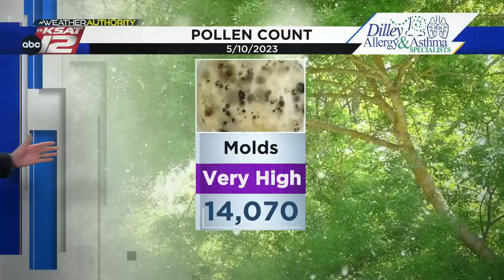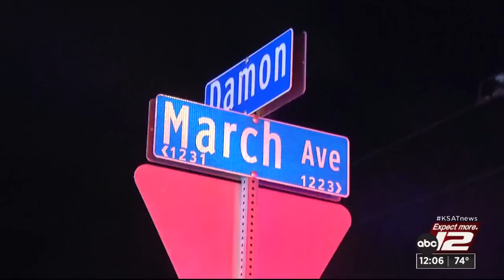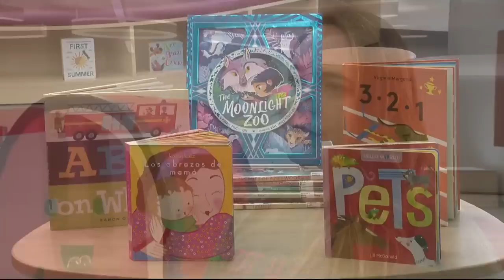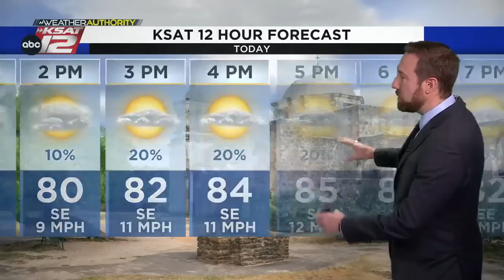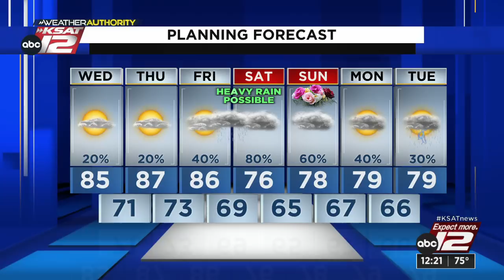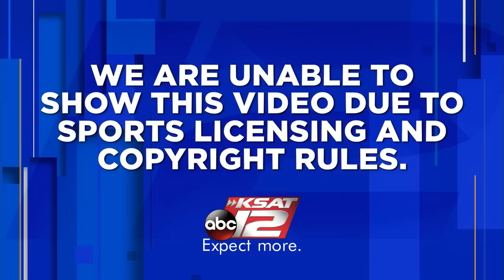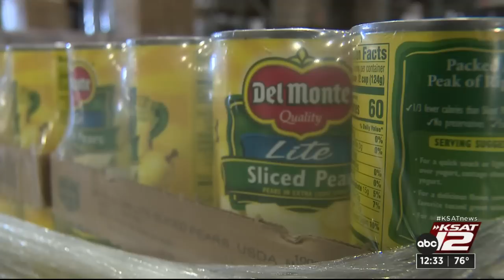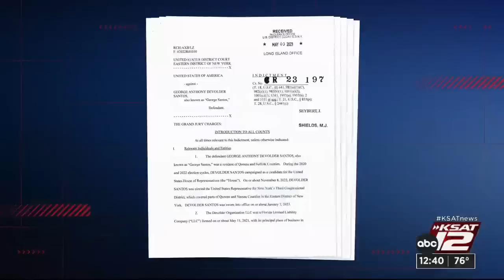KSAT12 News at Noon : May 10, 2023